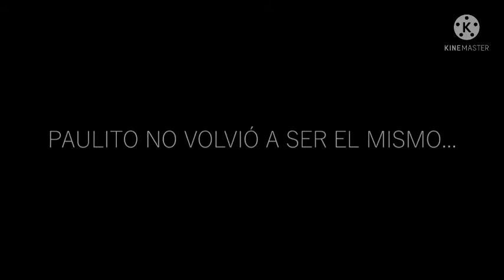PAULO LONDRA || BZRP Music Sessions #23 😳😳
🔔 Click en la campana + Activa las

Notificaciones. 🔥 Deja un Like y comenta

✅ SÍGUEME ★ ►

­­­ ­-­-­­-- 🌎 MIS CANALES ★ 📀 ►

🔔 Click en la campana + Activa las Notificaciones. 🔥 Todo el apoyo es apreciado. Like si te ha gustado el vídeo. Gracias por el apoyo ;)